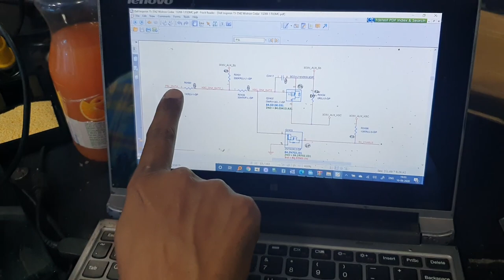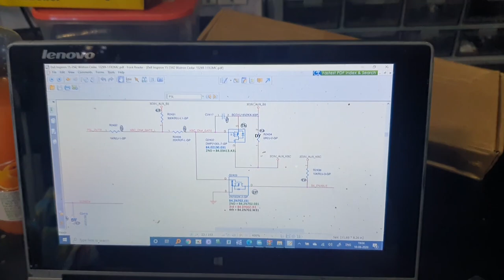Most common problem in dell 3542, No Power on Solution of Dell inspiron Laptop 3542